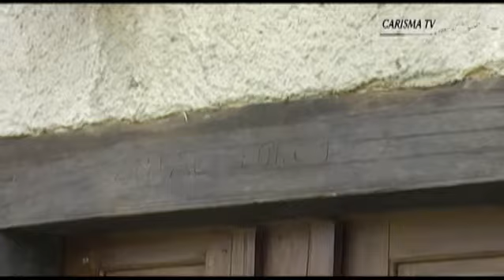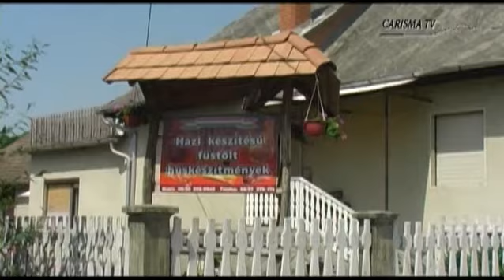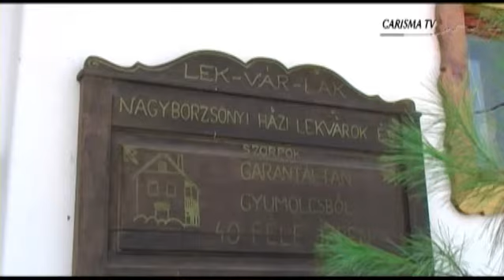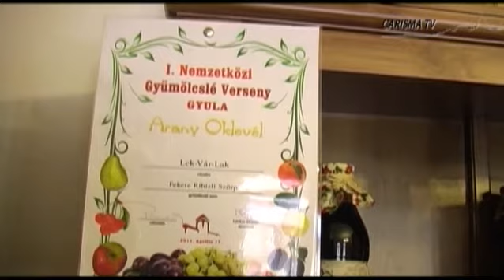sztv.sk - Nagybörzsöny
Počas leta sme navštívili Nagybörzsöny. Malá obec s 800 obyvateľmi je dobrým príkladom pre nás všetkých.